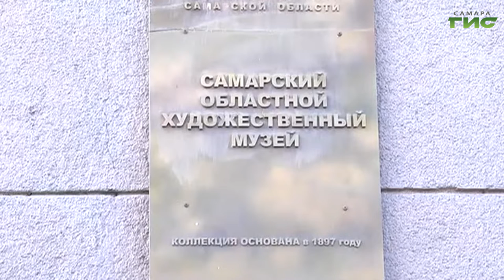Самарский областной художественный музей отметил свое 125-летие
В Самарском областном художественном музее отметили юбилей - 125 лет со дня основания коллекции. В торжественной обстановке сотрудникам музея вручили награды от главы города, областного министерства культуры и городской думы. Подробности в сюжете Максима Магомедова.